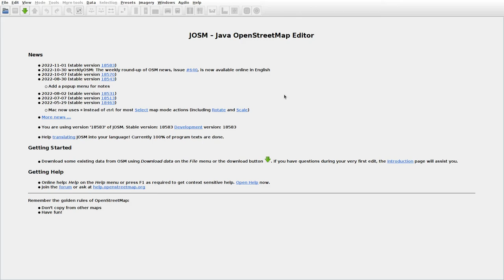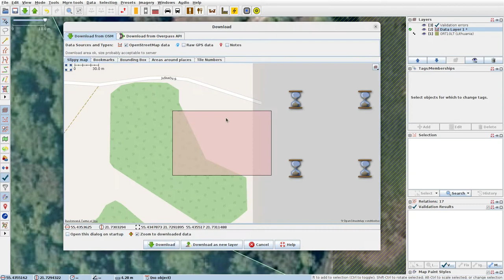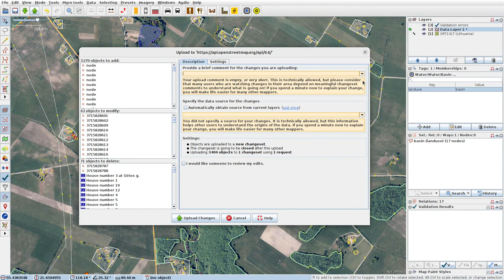JOSMrec1313 2022 11 04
Lithuania. Juškaičiai, Nausėdai, Žakainiai. Tracing buildings (mainly) in JOSM for openstreetmap.